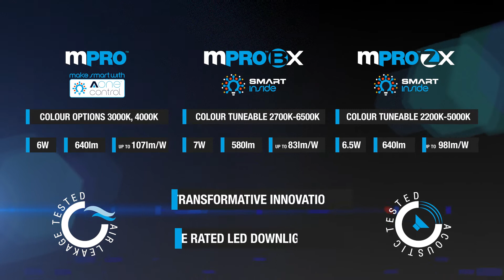mPro™ Fire Rated Downlight - by Aurora Lighting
Aurora Lighting demonstrates our mPro™ - a fixed, integrated, fire rated 6W LED downlight with unique convertible design to fit ceiling voids as shallow as 53mm. Incorporated miniaturised NanoDrive™ power supply. Available in 2700K, 3000K and 4000K, mPro™ delivers up to 107lm/W making it the most efficient fire rated downlight on the market. Interchangeable bezels available in White, Matt White, Polished Chrome and Satin Nickel. FastRFix™ rapid install system connector included for faster installation.